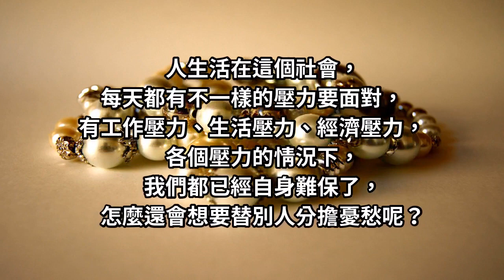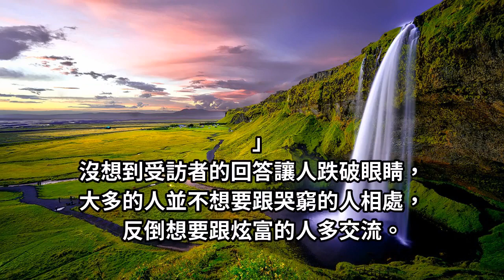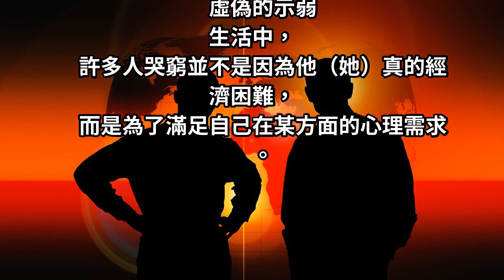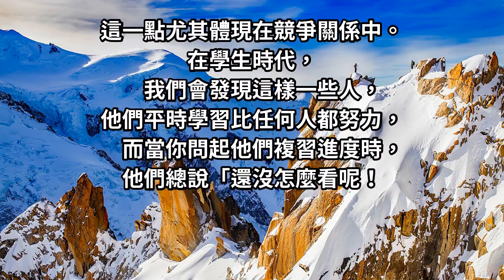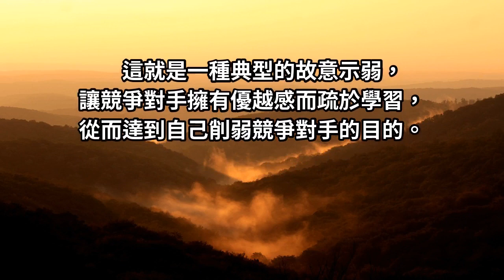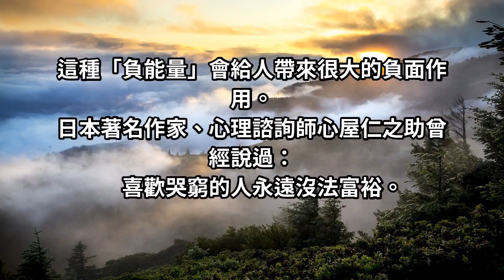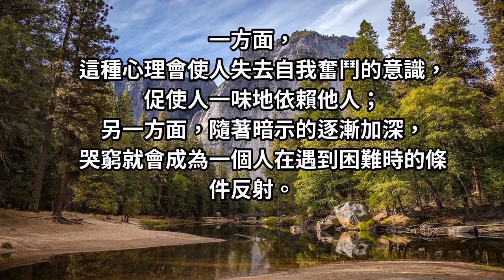永遠不要向身邊的人「哭窮」！ 愛哭窮的人只會讓人「敬而遠之」！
在一檔街頭採訪類節目中，
主持人提出了這樣一個問題：
「在你的朋友裡，
如果有一個經常炫富的和一個經常哭窮的，
你更願意和誰交流呢？」
受訪者的回答出乎意料，
大多數人都選擇願意與炫富者交流，
而對哭窮者嗤之以鼻。